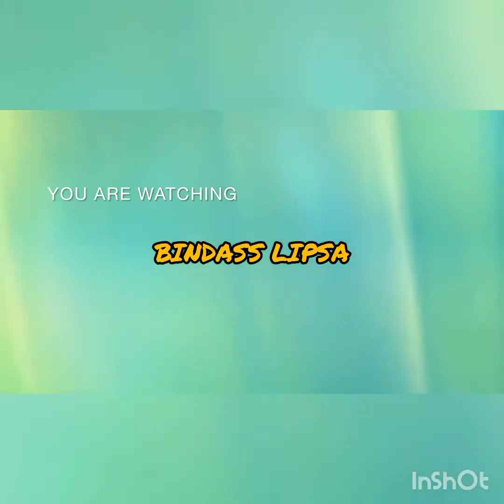simple rangoli# Horse 🐴🐎 rangoli//village girl//